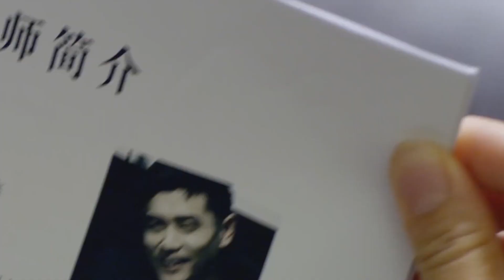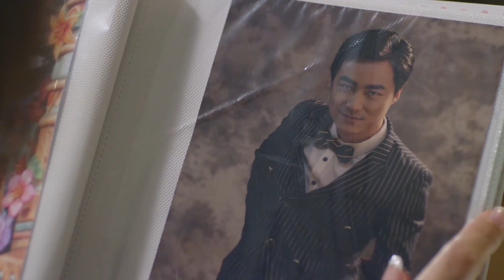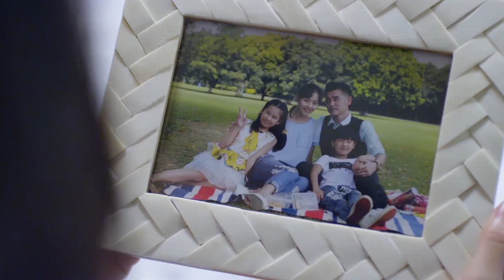情婦的哥哥捲款逃出國外還不滿足，準備將女人的公司也奪走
劇情簡介：袁梅花擁有一個幸福的家庭，但為了照顧女兒和婆婆，她放棄工作。然而一場變故，讓原本和睦的家庭瀕臨崩潰。梅花為了挽救家庭忍辱負重，但還是以離婚收場。生活的變故，並沒有擊垮梅花，她靠自己的努力，在朋友程有信的幫助下，開始重新創業。倆人不但把生意做好，還在合作中萌生愛意。當程有信和梅花的前任都想復合時，梅花突然聽到程有信準備和前妻回美國，於是趕往機場向程有信求婚。兩人為愛情而守候，為事業而奮鬥。梅花的善良自信和果敢堅定，讓她不但擁有了成功的事業，還她收獲了幸福的愛情